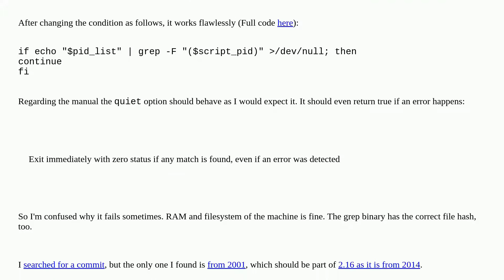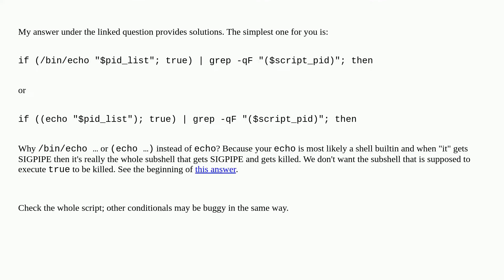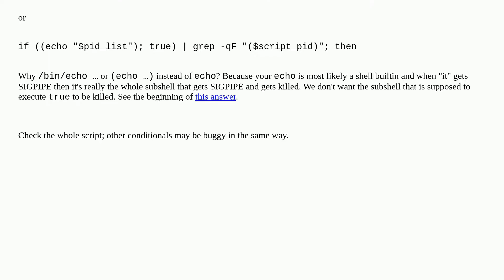Unix: Has grep --quiet a bug with its exit status?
Has grep --quiet a bug with its exit status?

A special thanks goes out to the awesome community

  sles gnu grep